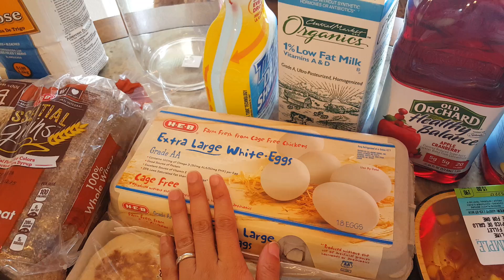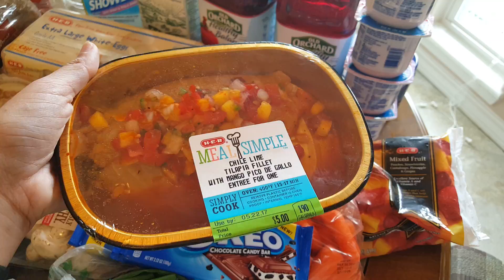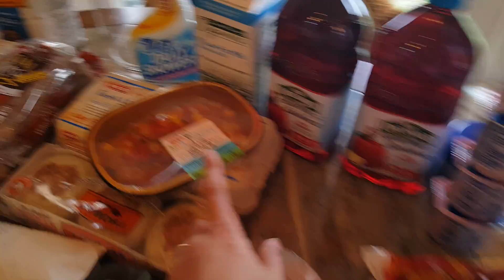ค่าครองชีพในอเมริกา|ชีวิตต่างแดน|ต่างประเทศ|อเมริกา|goods mystore15